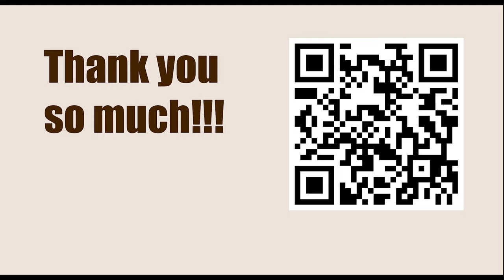Armageddon Series: Asia & Oceania 2023 - Round: 3.3 || Nodirbek Abdusattorov vs Parham Maghsoodloo